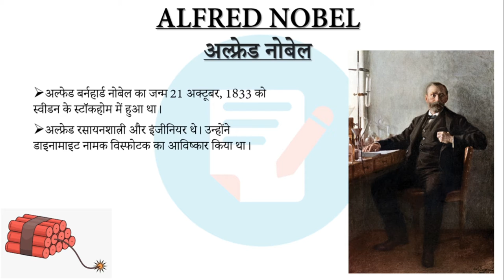Alfred Bernhard Nobel | Biography, Inventions, & Facts |Mock Test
General Knowledge
Mock Test
Alfred Nobel was born in Stockholm on 21 October 1833. His father, Immanuel Nobel, was an engineer and inventor who built bridges and buildings in Stockholm. In connection with his construction work Immanuel Nobel also experimented with different techniques for blasting rocks.
Alfred Bernhard Nobel was a Swedish chemist, engineer, inventor, businessman, and philanthropist. He held 355 different patents, dynamite being the most famous. He owned Bofors, which he redirected from its previous role as primarily an iron and steel producer to a major manufacturer of cannon and other armaments.